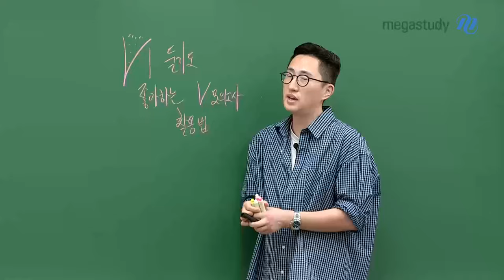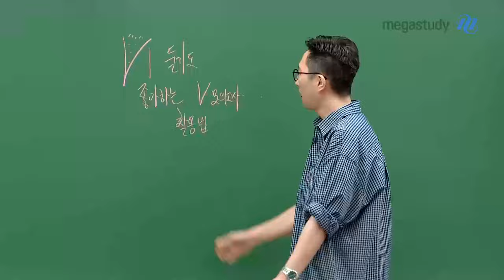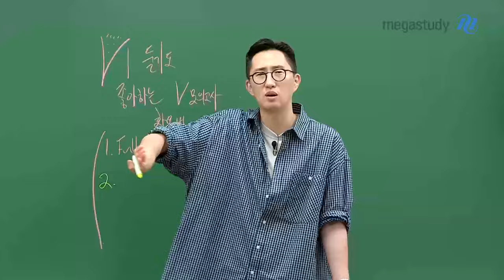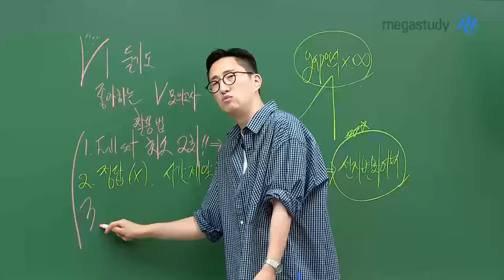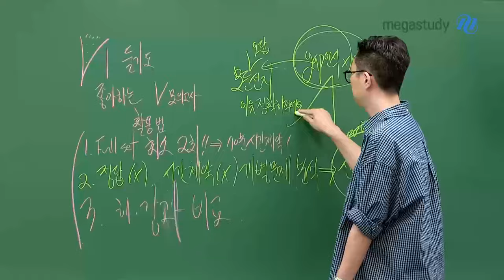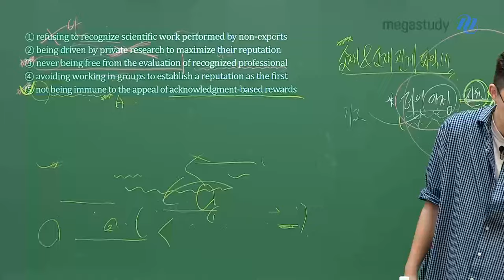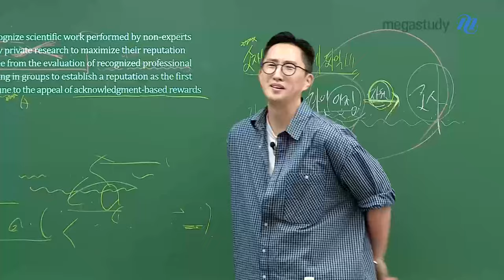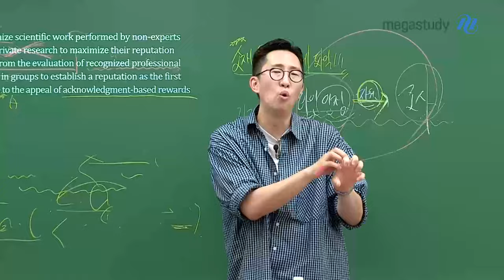[메가스터디] 영어 김지영쌤- 비둘기도 좋아하는 V모의고사 활용법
※ V 모의고사 활/용/법 ※

1. FULL SET 모의고사로 연습하기
 ㄴ 최소 2회, 70분 시간 제약

2. 정답X, 시간 제약X
   ›개별 문제 분석
   ›선지 변화 여부

3. 지영쌤 해설강의를 들으며 비교해보기

선생님이 알려주는 모의고사 활용법으로
제대로! 공부해 봅시다!